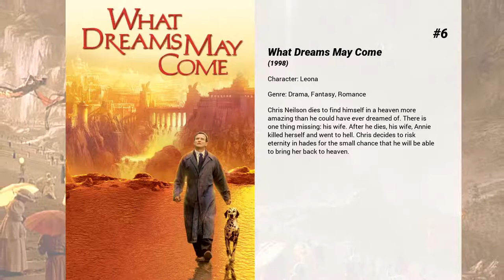Best Rosalind Chao movies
Welcome to... Best Rosalind Chao movies! In our channel you will find hundreds of TOPS and rankings of the best films of all genres, actors and nationalities.

Best Rosalind Chao movies presents...

15. An Eye for an Eye
Sean Kane is forced to resign from the San Francisco Police Department's Narcotics Division when he goes berserk after his partner is murdered. He decides to fight alone and follows a trail of drug traffickers into unexpected high places.

14. Tragedy Girls
Following two death-obsessed teenage girls who use their online show about real-life tragedies to send their small Midwestern town into a frenzy and cement their legacy as modern horror legends.

13. The Big Brawl
A young Asian American martial artist is forced to participate in a brutal formal street-fight competition.

12. The Laundromat
When her idyllic vacation takes an unthinkable turn, Ellen Martin begins investigating a fake insurance policy, only to find herself down a rabbit hole of questionable dealings that can be linked to a Panama City law firm and its vested interest in helping the world's wealthiest citizens amass larger fortunes.

11. Memoirs of an Invisible Man
After a freak accident, an invisible yuppie runs for his life from a treacherous CIA official while trying to cope with his new life.

10. Impostor
A top-secret government weapons designer is arrested by a clandestine government organization on suspicion of being a clone created by the hostile alien race wanting to take over Earth.

9. Freaky Friday
Mother and daughter bicker over everything -- what Anna wears, whom she likes and what she wants to do when she's older. In turn, Anna detests Tess's fiancé. When a magical fortune cookie switches their personalities, they each get a peek at how the other person feels, thinks and lives.

8. Just Like Heaven
Shortly after David Abbott moves into his new San Francisco digs, he has an unwelcome visitor on his hands: winsome Elizabeth Martinson, who asserts that the apartment is hers -- and promptly vanishes. When she starts appearing and disappearing at will, David thinks she's a ghost, while Elizabeth is convinced she's alive.

7. Magic Camp
Andy, at the urging of his former mentor and Magic Camp owner Roy Preston, returns to the camp of his youth hoping to reignite his career. Instead, he finds inspiration in his ragtag bunch of rookie magicians.

6. What Dreams May Come
Chris Neilson dies to find himself in a heaven more amazing than he could have ever dreamed of. There is one thing missing: his wife. After he dies, his wife, Annie killed herself and went to hell. Chris decides to risk eternity in hades for the small chance that he will be able to bring her back to heaven.

5. The Joy Luck Club
Through a series of flashbacks, four Chinese women born in America and their respective mothers born in feudal China explore their pasts.

4. Nanking
The story of the rape of Nanking, one of the most tragic events in history. In 1937, the invading Japanese army murdered over 200,000 and raped tens of thousands of Chinese. In the midst of this horror, a small group of Western expatriates banded together to save 250,000. Nanking shows the tremendous impact individuals can make on the course of history.

3. Plus One
Two single friends agree to be each others' respective plus one for each wedding they're invited to during a particularly busy nuptial period of their lives.

2. I Am Sam
Although Sam has the mental capacity of a 7-year-old, he has a daughter with a homeless woman who abandons them when they leave the hospital, leaving Sam to raise Lucy on his own. But as Lucy grows up, Sam's limitations start to become a problem and the authorities take her away. Sam shames high-priced lawyer, Rita into taking his case pro bono and in turn teaches her the value of love and family.

1. Mulan
When the Emperor of China issues a decree that one man per family must serve in the Imperial Chinese Army to defend the country from Huns, Hua Mulan, the eldest daughter of an honored warrior, steps in to take the place of her ailing father. She is spirited, determined and quick on her feet. Disguised as a man by the name of Hua Jun, she is tested every step of the way and must harness her innermost strength and embrace her true potential.